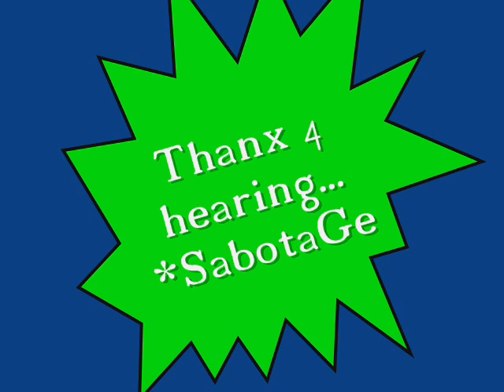SabotaGe - Dancing through the Night